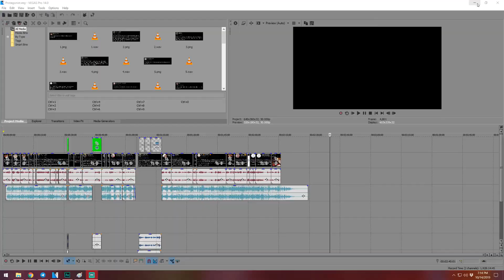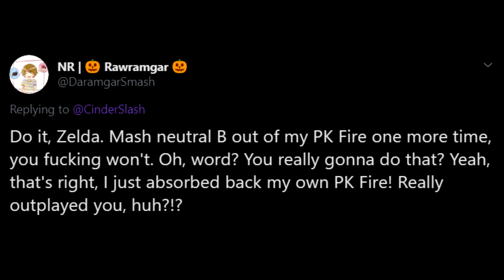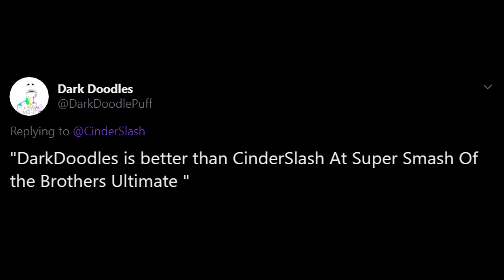Anime Protagonist [Twitter Reading]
Suzaku's Theme from FFXIV.